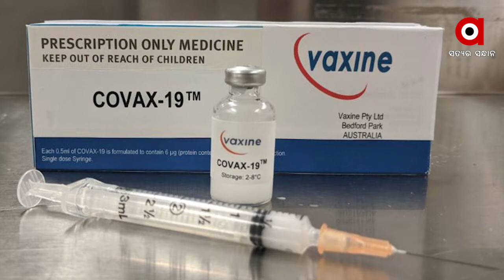କଠୋର କୋଭିଡ୍ ନିୟମ ଲାଗୁ ପାଇଁ ନିର୍ଦ୍ଦେଶ ଦେଲେ ସୁପ୍ରିମ୍‌କୋର୍ଟ ......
ଶୀତ ବଢ଼ିବା ସହିତ ଦେଶର ବିଭିନ୍ନ ରାଜ୍ୟରେ ଆରମ୍ଭ ହୋଇଯାଇଛି କୋଭିଡ୍ ସଂକ୍ରମଣର ଦ୍ୱିତୀୟ ଲହର । ଦେଶରେ ବଢ଼ି ଚାଲିଥିବା କୋଭିଡ୍ ସଂକ୍ରମଣକୁ ନେଇ ଚିନ୍ତାପ୍ରକଟ କରିଛନ୍ତି ମାନ୍ୟବର ସୁପ୍ରିମ୍‌କୋର୍ଟ ।

ArgusNews